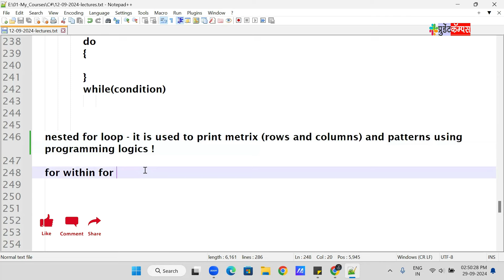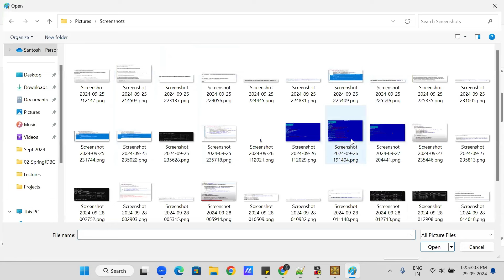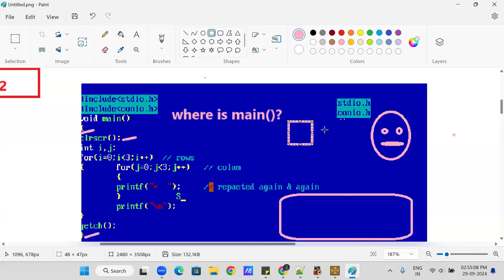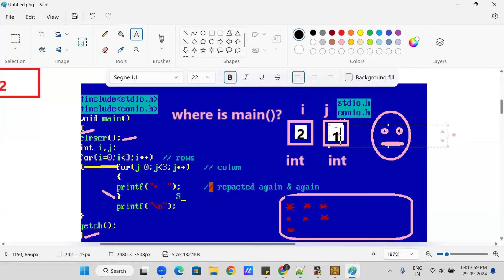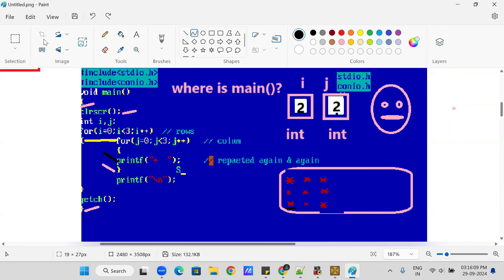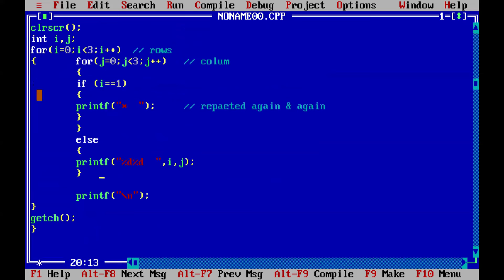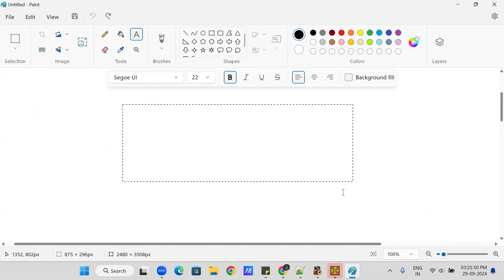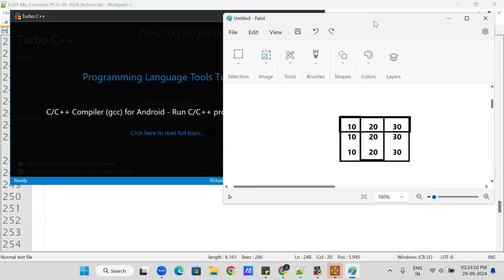#17 - Crack the Code of 🔷 Pattern Printing with Nested Loops! 🔷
Struggling to ace those technical interviews? Our comprehensive coding interview prep course at PrudentCAMPUS NextGen IT Learning in Chhatrapati Sambhajinagar covers Python, MERN, MEAN, and full-stack technologies to help you succeed! Learn essential algorithms, data structures, and problem-solving techniques across these key technologies. Practice with real-world coding challenges and receive expert feedback on your solutions.

Key Topics:
Data Structures (lists, dictionaries, sets, arrays) across Python, Java, MERN, MEAN, and Full-Stack technologies
Algorithms (sorting, searching, dynamic programming) applicable to Python, Java, and Full-Stack development
Problem-Solving Strategies tailored for Python, Java, MEAN, MERN, and Full-Stack scenarios
Mock Interviews and feedback specific to Java, Python, and Full-Stack interviews
Benefits:
Boost your confidence in technical interviews covering Python, Java, MERN, MEAN, and Full-Stack technologies
Sharpen your problem-solving skills across multiple programming languages and frameworks
Learn from experienced developers in Java, Python, and full-stack development
Get personalized career guidance to excel in interviews and land your dream job